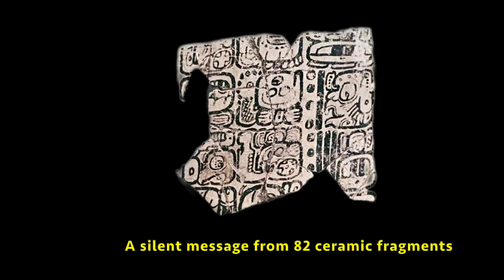Maya Explorations: Silent Voices of Yaxha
Visual exploration of Yaxha, an Ancient Maya site in Guatemala